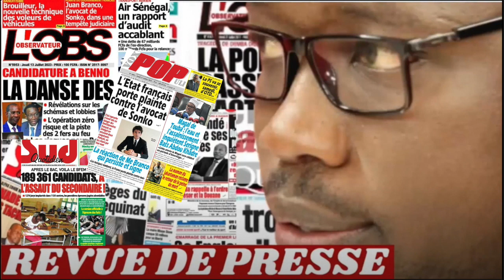REVUE DE PRESSE AUJOURD'HUI, MERCREDI 02 08 2023 PAR MAMADOU MOUHAMED NDIAYE